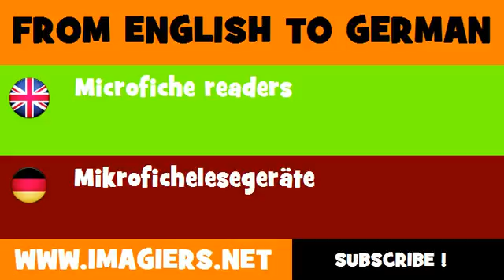DEUTSCH ENGLISCH = Mikrofichelesegeräte